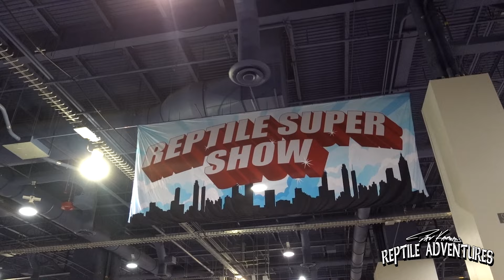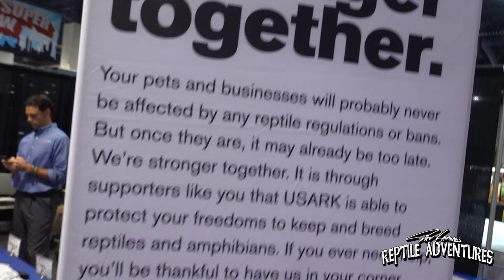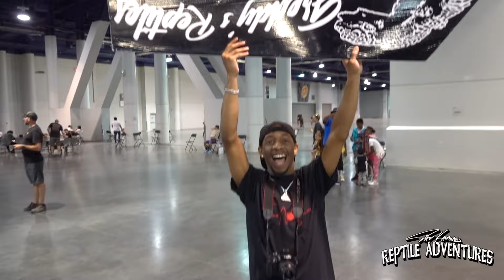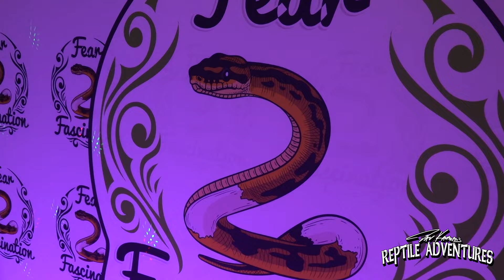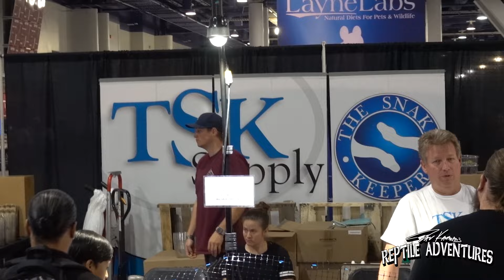REPTILE SUPER SHOW LAS VEGAS 2022!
The Reptile Super Show is one of the best reptile expos on the west coast and this is the first time this reptile show has been held in Las Vegas! So I head down to Sin City and check out this amazing reptile expo with all the ball pythons, crested geckos, leopard geckos, boas, turtles, tortoises, and other snakes, lizards, and reptiles and I give out the first Rattle On Awards for the Las Vegas Reptile Super Show!

► Dāv Kaufman's Fishing Adventures: @DavKaufmansFishingAdventures
► Dāv Kaufman's Strange Adventures: @DavKaufmansAdventures

About Dāv Kaufman
Hey Everyone, I’m Dāv Kaufman. I’m a film producer and author and I travel around the world filming amazing reptile, fishing and animal adventures!  I’m also an ardent conservationist and reptile breeder, specializing in New Caledonian geckos, bullsnakes, hognose snakes, and ball pythons, especially pied morphs. I hold a BA in History and Media Studies and graduated Summa Cum Laude. In my travels around the world, I strive to create educational and entertaining videos about all animals from common and exotic pets and how they are living in the wild, to animal caregivers and keepers of exotics, to fishing expeditions from the exotic to local waterways. Come and join my adventures on all three channels!